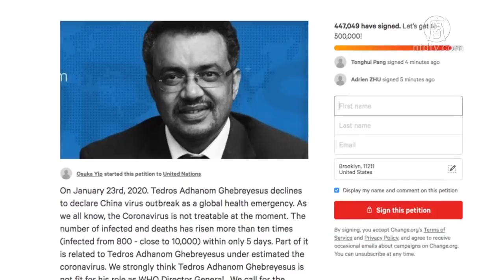義大利疫情急遽惡化 總理宣布全國封鎖｜伊朗遭疑嚴重瞞報疫情 至少6名高官死於中共肺炎